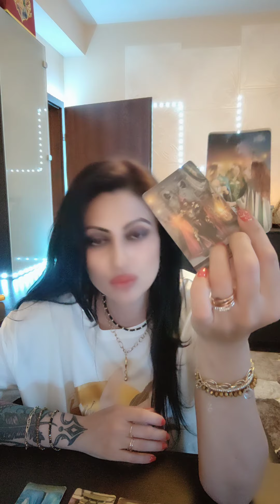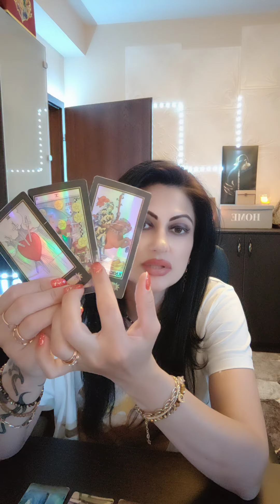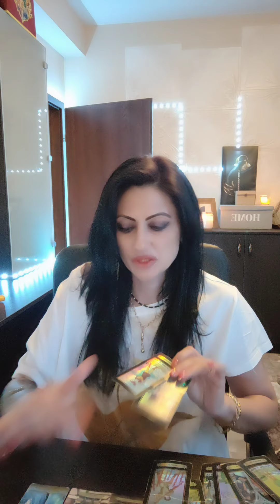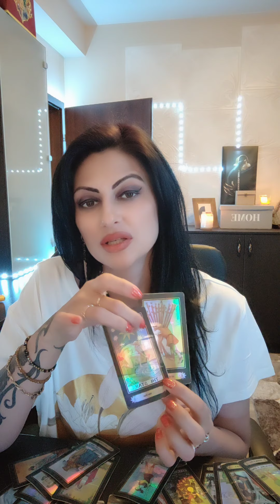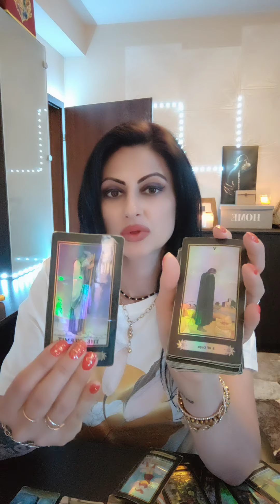Fecioara ♍ Mai 2023! Scapi de persoana asta obsedata ! 🤝🫰